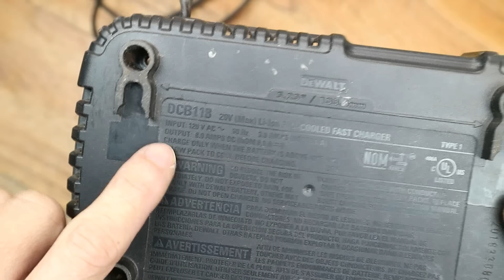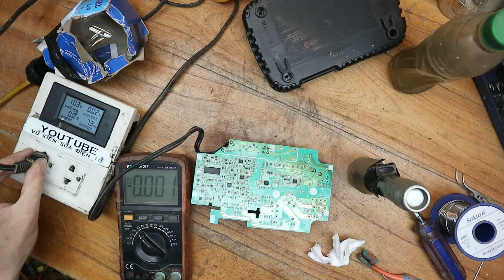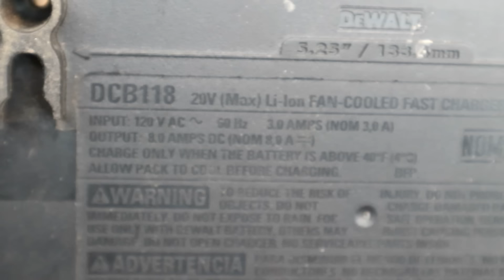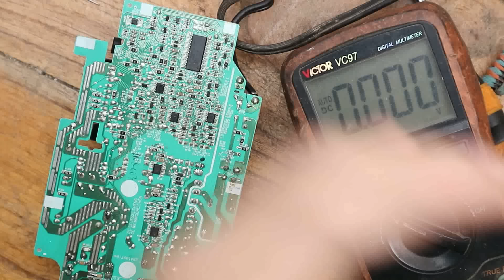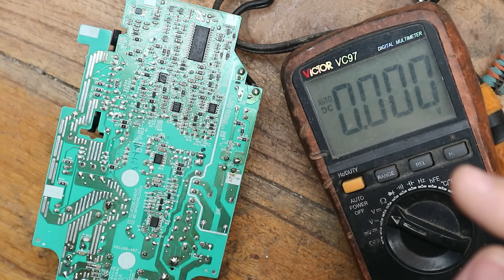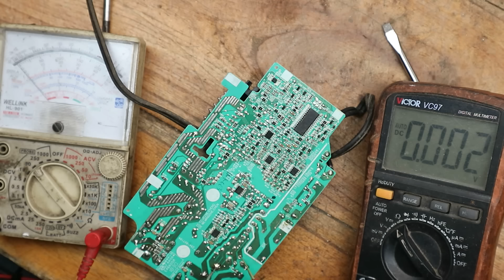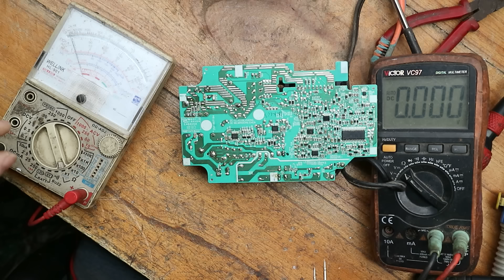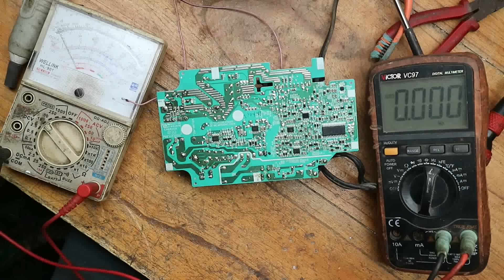Sửa sạc Pin DeWALT.Cho bạn nào muốn hiểu về nó!